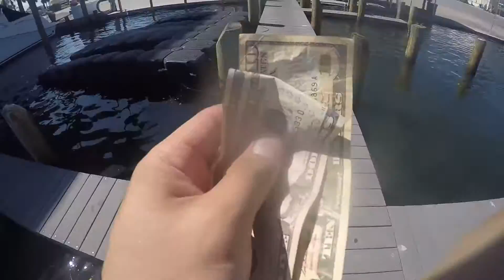Summer 2016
Martin Garrix & MOTI - Virus
Major Lazer ft Justin Bieber - Cold Water